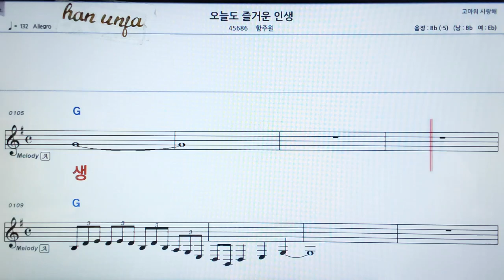💖오늘도 즐거운 인생/함주원 👍MR,가라오케 악보 코드 가사 ,Karaoke반주